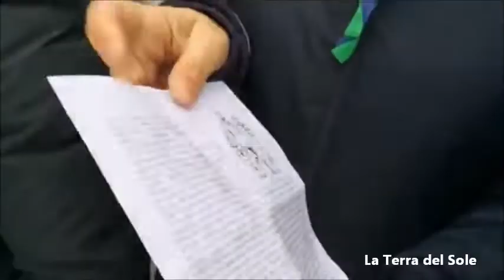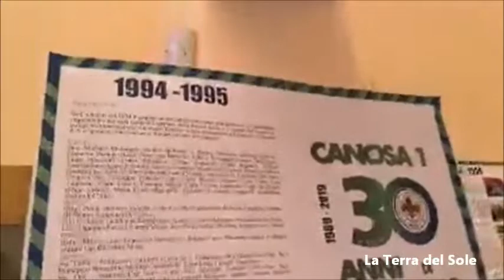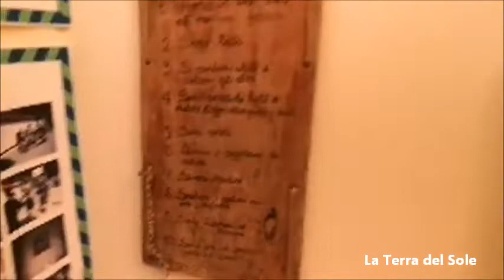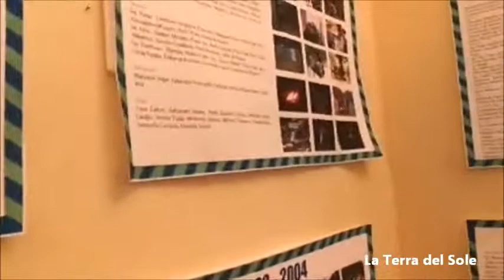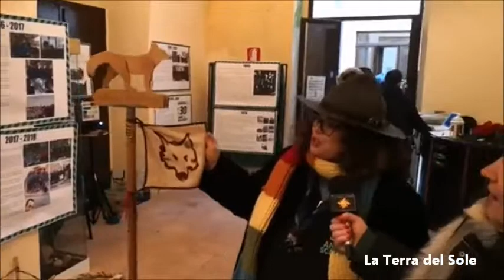30 anni di scoutismo a Canosa di P